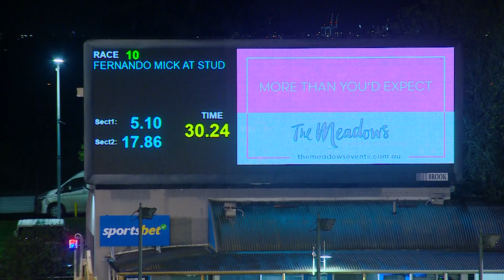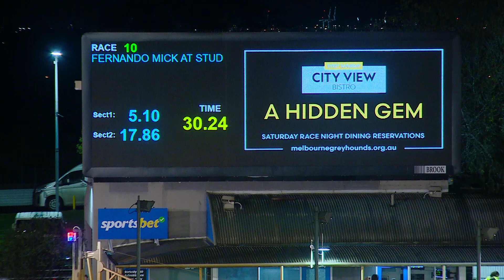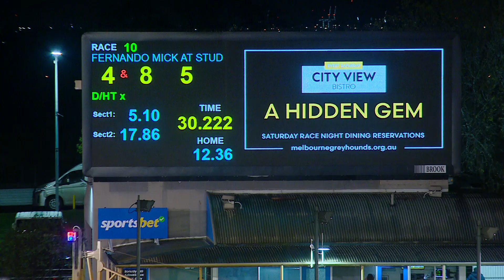MEA SAT 20 JUL 24 R10